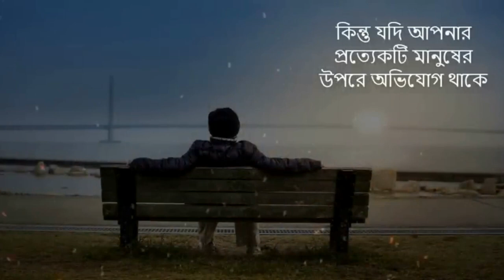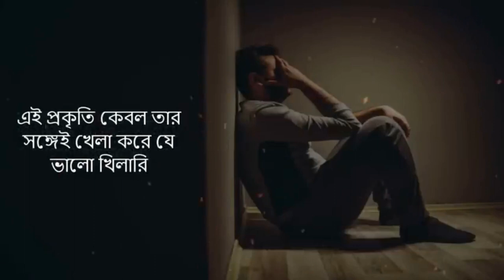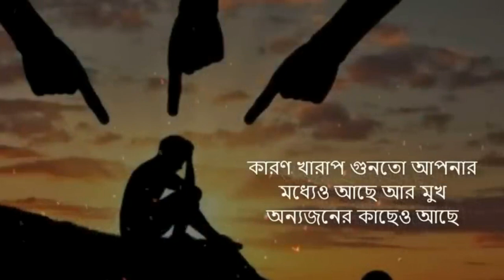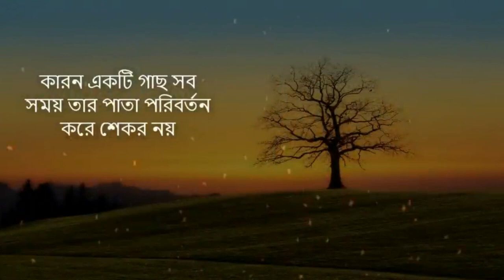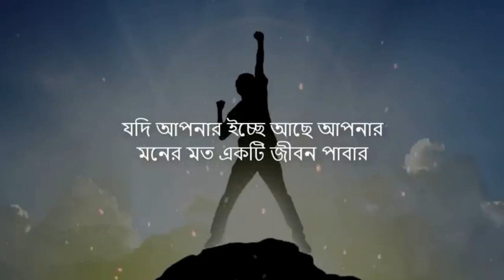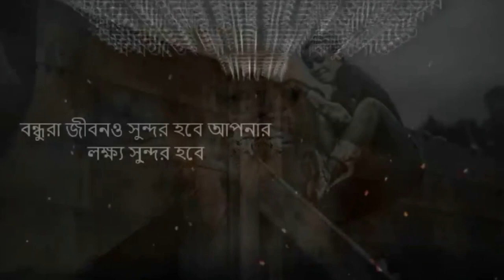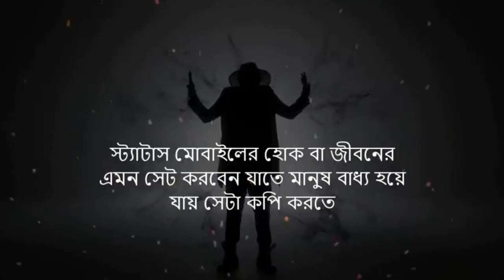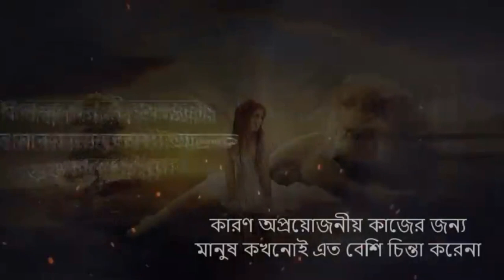motivationalvideobangla (Powerful Success Motivational Quotes | সফলতার জন্য চুপচাপ পরিশ্রম করুন)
নিজেকে কিভাবে পরিবর্তন করব ?
নিজের চিন্তা ভাবনা আগে স্থির করুন। অর্থাৎ আগে নিজের মনোবল শক্ত করতে হবে পাশাপাশি নিজের মধ্যে আত্মবিশ্বাস জোগাতে হবে। তাহলে আপনি খুব সহজে নিজেকে পরিবর্তন করতে পারবেন।

জীবনে কিভাবে সফল হওয়া যায় ?
কিছু কৌশল রয়েছে যা আপনার জীবনকে অতি সহজেই সফলতার দিকে পৌঁছে দিবে।
১. ব্যর্থতাকে বানান সাফল্যের চাবিকাঠী
২. কোন সুযোগ হাতছাড়া করা যাবেনা
৩. প্রতিযোগিতার মনোভাব থাকতে হবে

নির্দিষ্ট লক্ষ্য ঠিক করুনঃ-
আপনার জীবনের একটি নির্দিষ্ট লক্ষ্য ঠিক করুন এবং সেই লক্ষ্য অর্জনের জন্য কাজ করে যান ।যদি আপনার জীবনের লক্ষ্য হয় আপনি টোটো চালাবেন তাহলে বিশ্বাস করুন আপনি টোটো চালিয়েই সফল হবেন। তবে যদি আপনার লক্ষ্য থাকে আপনি বিমান চালাবেন তাহলে লক্ষ্য সেরকমই করুন। সর্বদা মনে রাখবেন যে আপনি যদি আপনার লক্ষ্য অনুযায়ী এগোতে পারেন তাহলে আপনার চাইতে সফল আর কেউ হতে পারবে না। মনে রাখবেন কোন কাজই ছোট নয়।

সকলের জন্য জীবনের সিদ্ধান্ত গুলো সঠিক সময়ে সঠিকভাবে নেওয়াটাই হল অনেক বড় একটি কাজ। আর এই কাজটি করতে কোনো রকমের দ্বিধাবোধ করবেন না। নিজের জীবন সম্পর্কে সচেতন থাকুন কোন কাজে ভালো হবে কোন কাজে মন্দ হবে এই বিষয়ে সব সময় সচেতন থাকুন। সঠিক সময়ে উপযুক্ত সিদ্ধান্ত জীবনের অনেক বড় পরিবর্তন এনে দিতে পারে। আপনার একটি ভুল সিদ্ধান্ত আপনার সারা জীবনের কান্নার কারণ হতে পারে। আপনার জীবনকে অনেক পিছনে ফেলে দিতে পারে, তাই আর দেরি না করে এখনই সঠিক সিদ্ধান্ত নিয়ে ফেলুন কারন জী‌বন আপনার আর তাই সিদ্ধান্তও কিন্তু আপনারই।

আপনার স্বপ্নকে গুরুত্ব দিনঃ-
আপনি স্বপ্ন দেখতে ভালবাসেন, পৃথিবীর সবাই স্বপ্ন দেখতে ভালোবাসে। কিন্তু সফল ব্যক্তিরা স্বপ্ন দেখেন এবং তা বাস্তবায়নের চেষ্টা চালিয়ে যান। আপনার অনেকগুলো স্বপ্ন আছে, এবং এর মধ্যে সবচাইতে বড় স্বপ্ন হওয়া উচিত আপনার মৃত্যু যেন তখনই হয় যখন আপনার কোনো স্বপ্ন থাকবে না। আপনি স্বপ্ন দেখলেন আপনার একটি বাড়ি হবে, একটি গাড়ি হবে, এবং আপনি দেশ-বিদেশ সফর করবেন। এমন স্বপ্ন আপনি দেখতেই পারেন কিন্তু আপনি যে স্বপ্ন দেখছেন তার জন্য কি যথাযথ পরিশ্রম করছেন? স্বপ্ন দেখে হাত পা গুটিয়ে বসে থাকবেন না, স্বপ্ন পূরণের জন্য অগ্রসর হন এবং শেষ পর্যন্ত কঠোর পরিশ্রম করে যান ।আপনার স্বপ্ন পূরণ করুন এবং সম্মান করুন নিজেকে। নিজের মধ্যে পুষে রাখা স্বপ্ন কে জাগ্রত করুন।

নিরলস পরিশ্রম করুনঃ-
কথায় আছে “পরিশ্রম সৌভাগ্যের প্রসূতি”, বিষয়টা আসলে সত্যি। কেননা পরিশ্রম করলে যে কেউ তার ফল পাবেন, শুধু মাত্র পরিশ্রম মানুষকে স্বপ্ন পূরণে সাহায্য করে এবং সফল গন্তব্যে পৌঁছে দেয়। অনেক সময় কোনো সিনেমা দেখে অথবা কোনো গল্পের বই পড়ে মনে হয়, এখনই আমি সফল হয়ে যাব। রক্ত গরম হতে শুরু করে এবং এমনটা জীবনে কারো কথার দ্বারা অনুপ্রাণিত হলেও মনে হয় -আজকেই জীবনকে বদলে দেব। এবং পরের দিন আবার আগের মত হয়ে যায় সব চিন্তা। আমার দারা হবে না, আমি পারব না! এমণ চিন্তা পরিহার করে অবিরাম চেষ্টা চালিয়ে যান, দেখবেন সফলতা এমনিতেই আপনার হাতে ধরা দেবে।

আপনার অতীত থেকে শিক্ষা গ্রহণ করুনঃ-
আপনার অতীত থেকে শিক্ষা নিয়ে জীবন যাপন করা সফল হওয়ার জন্য আরেকটি গুরুত্বপূর্ণ জিনিস।

আত্ম-বিশ্বাস গড়ে তুলুনঃ-
আত্মবিশ্বাসই সফলতার মূল সূত্র। আমাকে দিয়ে হবে না আমি পারব না এত কঠিন কাজ আমার দ্বারা সম্ভব হবে না এমন বাজে ভাবনাই আপনাকে সফলতার লাইন থেকে টেনে নিচে নিয়ে আসতে পারে। কেনইবা পারবেন না? যারা জীবনে সফল হয়েছেন তারাও তো আপনার মতই রক্তে মাংসে গড়া মানুষ। আপনি আজকে পারেননি দেখে কাল পারবেন না এমন তো হতে পারে না।

চিন্তা ভাবনাকে প্রশস্ত করুন ঃ-
আপনার চিন্তা ভাবনাকে প্রশস্ত করুন। সঠিক চিন্তা ভাবনা মানুষকে সফলতা এনে দিতে পারে। যখন আমরা কিছু শুরু করি তার ক্ষণিক মুহূর্ত পরেই আমাদের মনে নেতিবাচক চিন্তা আসে। হতাশার বিভিন্ন ভাবনা আমাদের গ্রাস করে। ‘এত মানুষের মাঝে তুমি কি করতে পারবে?’ এসব চিন্তার পরিবর্তে ইতিবাচক চিন্তা করুন।

অভ্যাস পরিবর্তন করুনঃ-
সফল হতে গেলে আপনাকে কিছু অভ্যাস পরিবর্তন করতে হবে, ‘আজকে থাক কালকে করব’ ‘আরে এটাতো একদম সহজ কাজ বেশিক্ষণ সময় লাগবে না’ এই ধরনের কথা ও কাজ পুরোপুরি বর্জন করতে হবে। এই ধরণের চিন্তা আপনাকে সাময়িক সুখ প্রদান করলেও পরবর্তীতে আপনার জীবন শেষ করে ফেলবে।